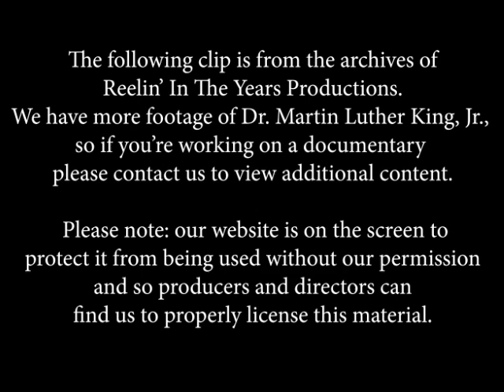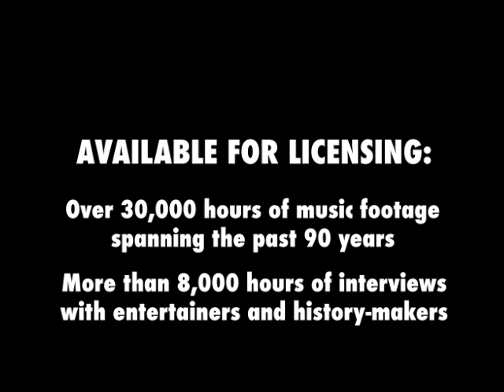Dr. Martin Luther King, Jr- Interview (Civil Rights) 1964 [Reelin' In The Years Archive]